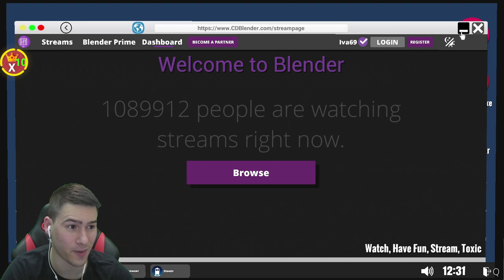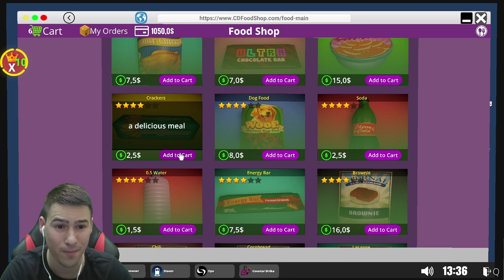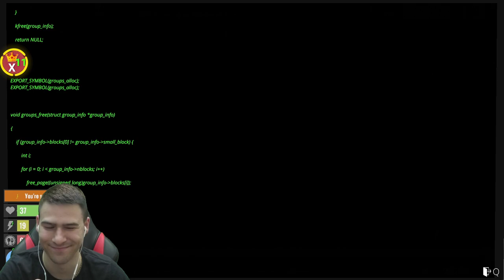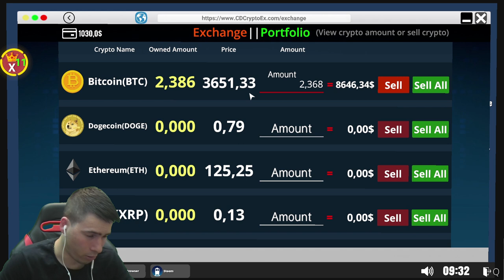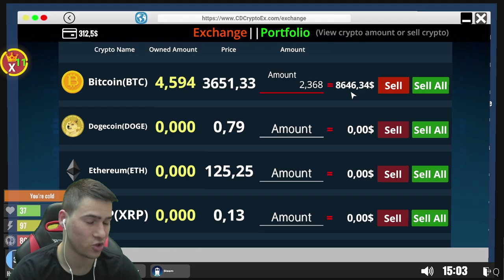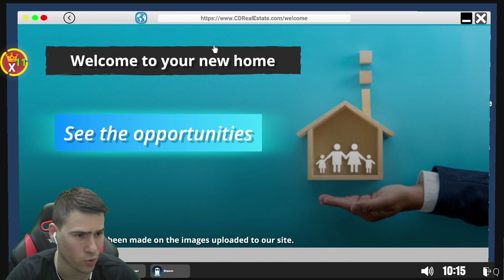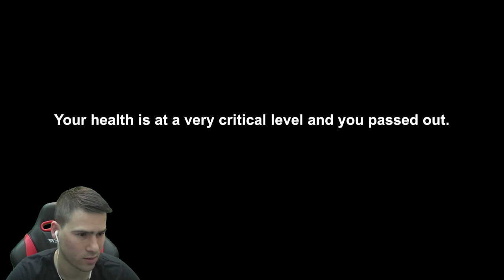КУПИХ СИ НОВА КЪЩА!🏠